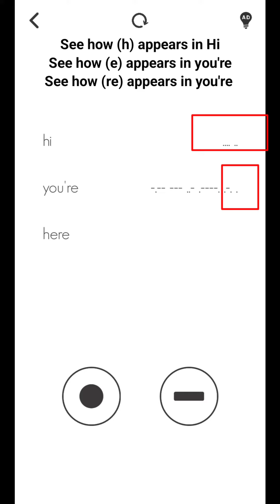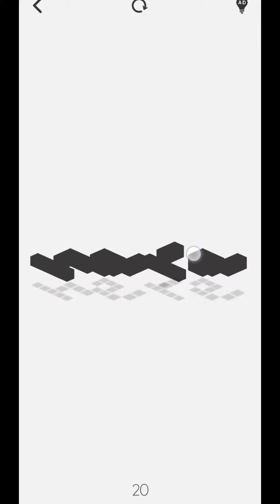Here gameplay level 16-20 | Here game | Invincible Sigog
Here gameplay level 16-20, Here gameplay, Here gameplay walkthrough, Here game, Invincible Sigog

HERE - A PUZZLE GAME
120+ puzzles. Each puzzle with its own design and logic.
All you have to do is use your brain and make/find the word here in more than 120 minimal challenging puzzles.
Simple.

For all kinds of age groups who love to connect the dots and solve puzzles!